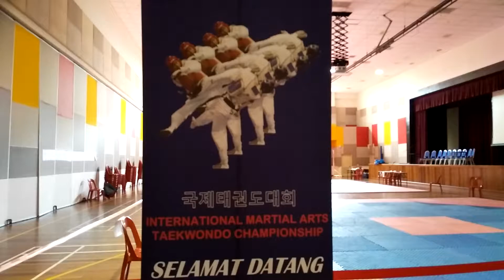5th International Martial Arts Taekwondo Championship (Part 1 of 1)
5th International Martial Arts Taekwondo Championship

Venue: Taylor's International School Puchong, Malaysia

VIEW AT YOUR OWN RISKS. Kindly, focus on the message not on the messenger; Thank you.